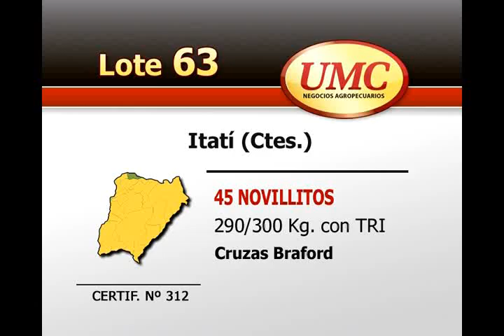UMC 26 2 13 Lote 0063